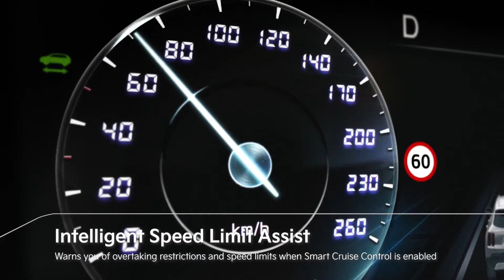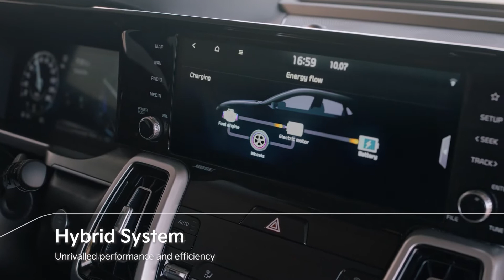The all new Kia Sorento 2021